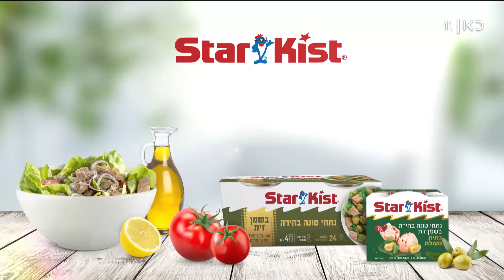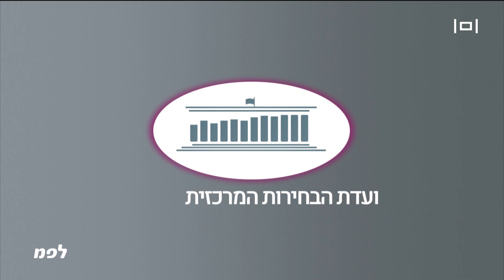העולם היום | 26.02.20: לראשונה - מספר נדבקי הקורונה בסין נמוך מיתר העולם